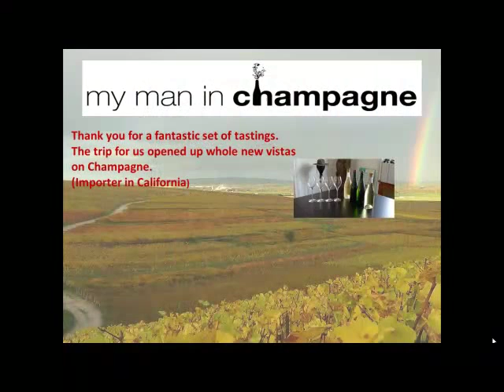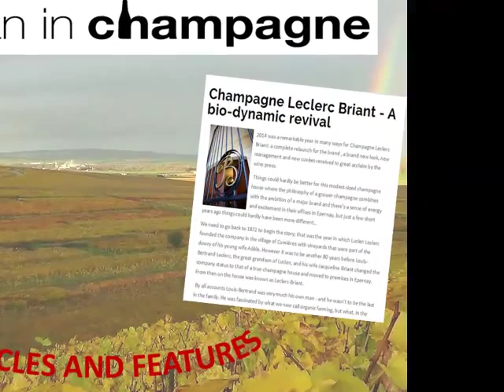2015 Linkedin Profile film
Discover how I can help you if you're in the wine, or more specifically, the champagne trade.